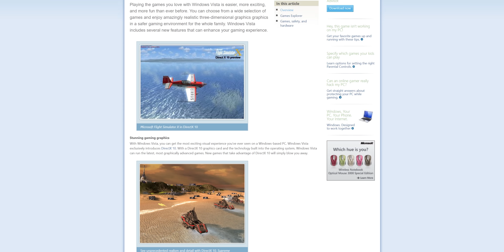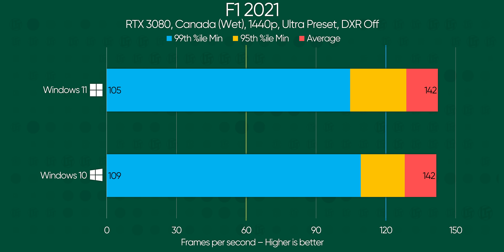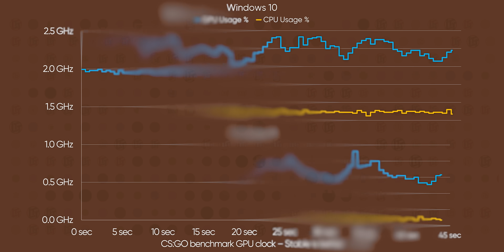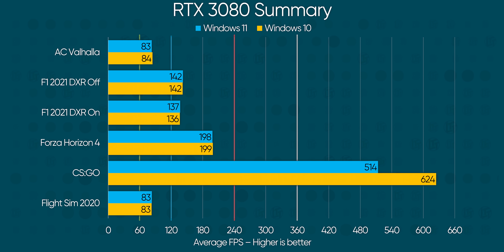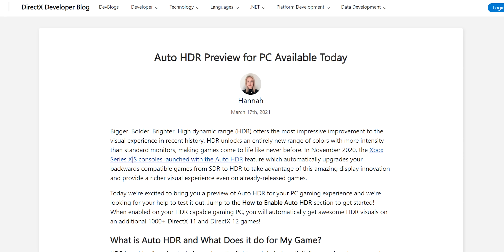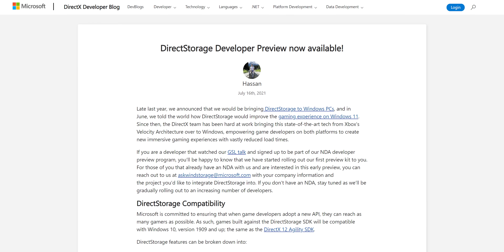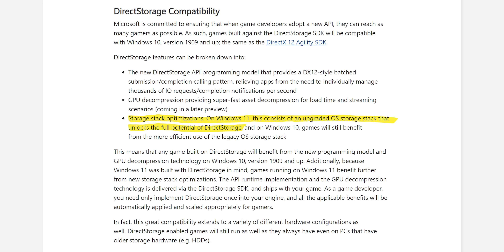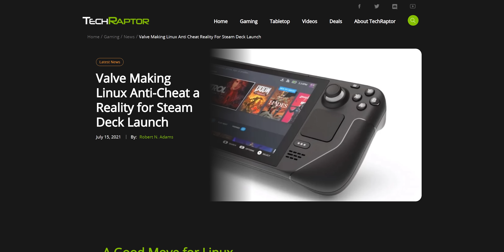Should gamers stick to Windows 10?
Windows 11 is fast approaching, but while Microsoft promises big improvements, is it really going to be a boon to gamers, or is it just going to be a side-grade with a new skin?

CHAPTERS
0:00 Intro
1:04 Setting up
1:29 RTX 3080 gaming results (CPU bottleneck)
2:10 WHAT IS GOING ON???
4:10 GTX 1060 gaming results (GPU bottleneck)
4:56 The one advantage of Windows 11 (maybe)
6:47 DirectStorage could be faster maybe
8:08 Conclusion(?)